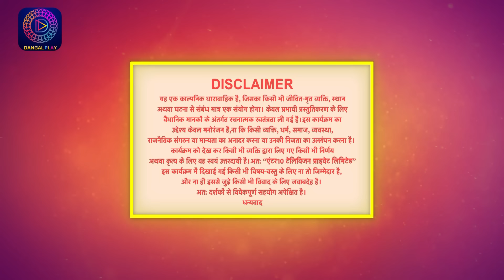बिंदिया सरकार | EP 55 | Full Episode | Bindiya Sarkar | Dangal TV